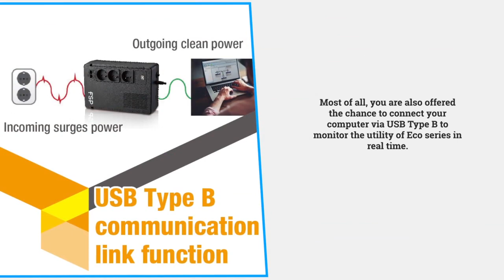【Eco Series UPS】FSP Group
FSP Eco Line-interactive Uninterrupted Power System -- The most worthy option of computer work station